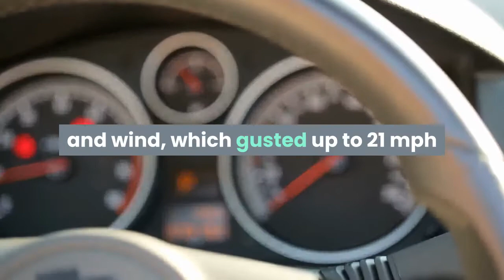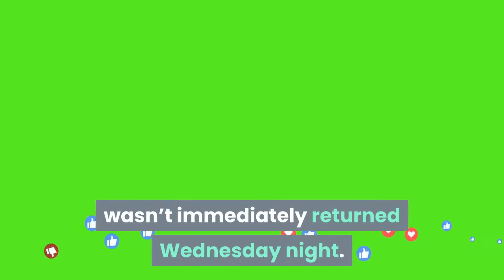Wrongful death lawsuit filed over actress Naya Rivera’s drowning in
VENTURA — A wrongful death lawsuit has been filed over the drowning of “Glee” actress Naya Rivera, who died this summer while boating with her 4-year-old son on a California lake. The suit, filed Tuesday, blames Ventura County and managers of Lake Piru for her accidental death on July 8 at the lake northwest of Los Angeles. It was filed on behalf of her son, Josey Hollis Dorsey, by Ryan Dorsey — Rivera’s ex-husband and the boy’s father and guardian — and also on behalf of her estate. Rivera, 33, had rented a pontoon boat on the lake. Her son was found sleeping and alone on the drifting boat later that afternoon. Rivera’s body was found floating in a 30-foot-deep area of the lake five days later. The Ventura County Sheriff’s Office said Rivera’s body was most likely trapped in thick vegetation underwater for several days before floating to the top. An autopsy report said Rivera was a good swimmer and listed her death as an accident. But the lawsuit said negligence was involved. It said the pontoon boat lacked a safely accessible ladder, radio, rope, anchor or other equipment to keep swimmers from being separated from the boat. It also didn’t have a life preserver or other flotation or lifesaving devices, according to the suit. The man who rented Rivera the boat has said she declined a life vest, but he put one aboard anyway. The suit also said there weren’t any signs in the area warning “of the lake’s strong currents, low visibility, high winds” and other dangers even though at least 26 people have drowned there since the lake opened in 1959.“While Naya and Josey were swimming, the boat started to be carried away — likely by the current and wind, which gusted up to 21 mph that afternoon, ” according to the lawsuit. Inaccurate reports had said that Rivera boosted the boy back aboard the boat but he managed to get aboard by himself, according to the suit. The boy heard Rivera cry for help as she struggled to get back to the boat before she disappeared, the suit said. Rivera may not have known that her son had made it to the boat “but she surely knew that she was dying and would not make it back to her son, ” the suit contends. A call seeking comment from Ventura County wasn’t immediately returned Wednesday night. A county spokesperson declined to comment to Fox News, saying the county hadn’t been served with the lawsuit. Rivera was born in Valencia and grew up in the city, graduating from Valencia High in 2005.